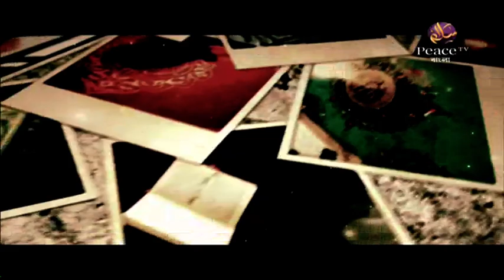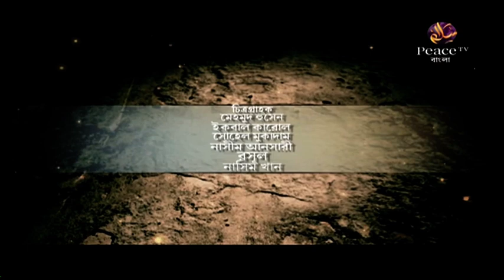১৬১. আল কুরআনের আলো। শাইখ মতিউর রহমান মাদানী। পিস টিভি বাংলা